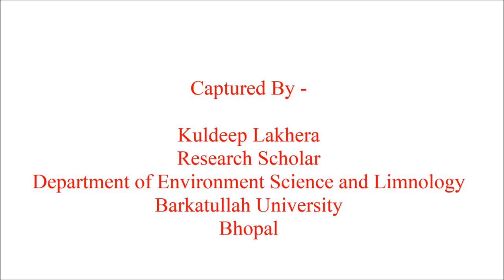Tawa River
Tawa River is the largest tributary (172 km) of River Narmada. It origins from Satpura Ranges of the Betul and joins River Narmada at  Bandra Bhan  village of Hoshangabad District. A reservoir was constructed in the year 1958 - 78 on the river known as Tawa Reservoir at Tawa Nagar in Hoshangabad District. The Bori Reserve Forest which was established in 1865 along the Tawa are the India's oldest forest preserve and  part of the Bori Wildlife Sanctuary.

Bori Wildlife Sanctuary is part of the Pachmarhi Biosphere Reserve, established in 1999 and covers larger part of the upper watershed of the Tawa River.